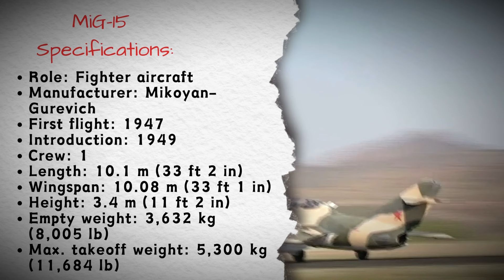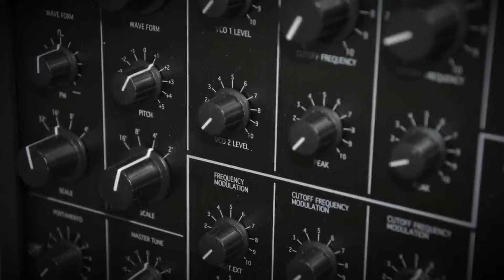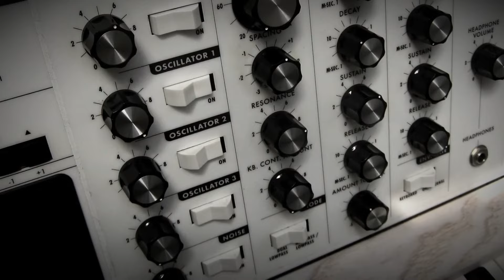DECLASSIFIED! The Epic Tale Of The MiG-15 Jet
Despite its success in combat, the MiG-15 eventually faced its match with the introduction of more advanced Western fighter jets.

Today, the legacy of the MiG-15 lives on as a symbol of Soviet aviation prowess and Cold War-era tensions.

Join us as we delve into the declassified history of "The Aluminum Falcon" and uncover the untold story of this iconic Soviet fighter aircraft.